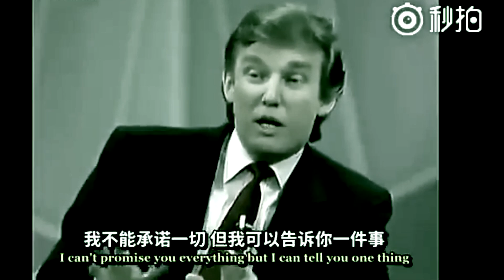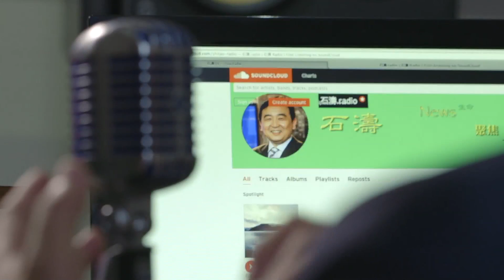《石濤.News 》習近平突顯”老炮兒式“賭徒手法 祭起500億稅單 俠客島”川普慫了“ 只要美國堅持 中共『非死不可』 大凡抽老千者 舵手剁腳（2018/04/05）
如果你覺得受益了，請石濤一杯咖啡吧！